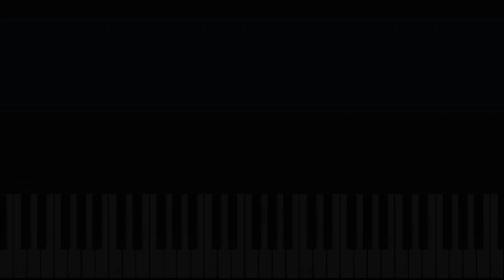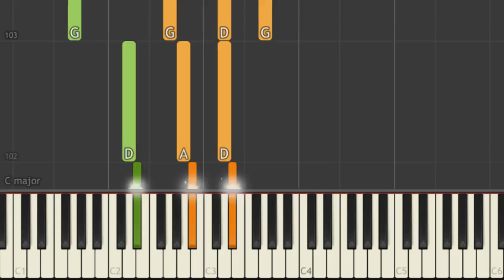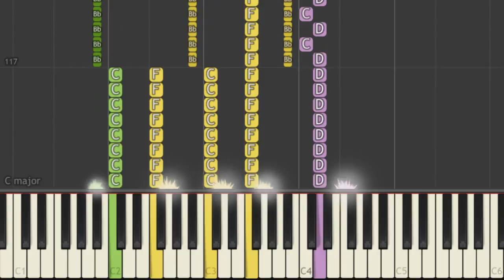TFK - Phenomenon Tutorial On Piano [Synthesia]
To Get the Midi File go here and support my 5$ Reward